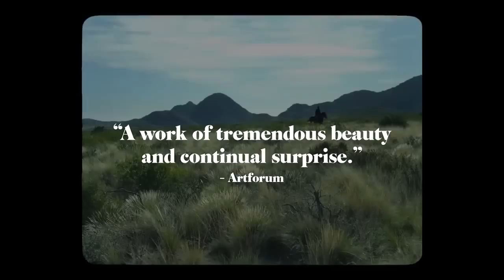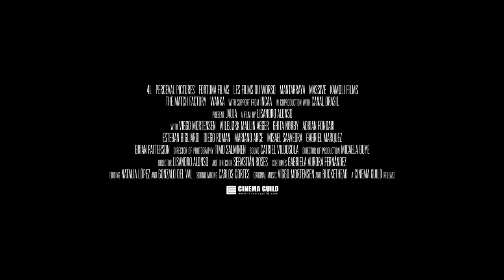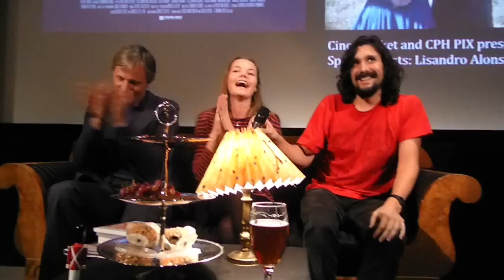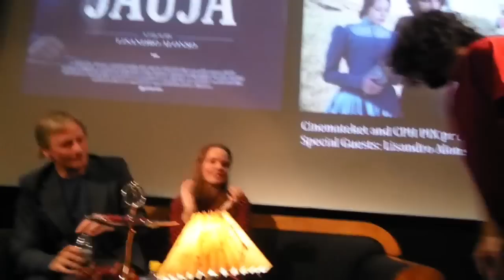Jauja Q&A at Cinemateket, Copenhagen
Director Lisandro Alonso, actor Viggo Mortensen and actress Viilbjørk Malling Agger discuss their film ’Jauja’ (2014) at Cinemateket, Copenhagen, on May 12th 2015.

Lisandro Alonso talks about his intuitive way of filmmaking, about researching by travelling and observing people – and about contacting Viggo Mortensen on a strategically bad day. The director also talks about his inspiration for ‘Jauja’ coming from real events in Manila, about his working relationship with poet Fabián Casas, and about filmmaking as a team effort. Surprises include Lisandro Alonso choosing the title for the film just weeks before the premiere, the film’s Kaurismäki connection (cinematographer Timo Salminen), and about the film’s unusual ratio (1,33:1) stemming from purely technical needs. In the course of the Q&A, Lisandro Alonso recognises an actor from the film, Brian Patterson, in the audience – and Alonso turns out to actually speak some Danish. He ends the Q&A with a standing toast.

Viggo Mortensen talks about the film team’s ‘Jauja Magical Mystery Tour’ through Denmark, and about etymological and cultural roots of the name ‘Jauja’, a promised land where work is forbidden and the streets are paved with sausages (comparable to the notion of ‘Greenland’ in European history). He also talks about artistic self-respect, about directors too rarely allowing their works to speak for themselves, and about his character in the film, Captain Dinesen, who speaks lousy Spanish (a loan from Mortensen’s father) and spontaneously exclaims “Lorteland!” (“what a shitty country!”). He smilingly describes audiences experiencing ‘Jauja’ very differently – the Danish mentality being “a mix of pride and clumsiness”, whereas Argentine audiences are more arrogant, Francophile and “focused on dinner”.

Viilbjørk Malling Agger talks jokingly about working with such “big egos” and about shooting in Denmark’s countryside as well as different places in Patagonia.

The film screening and extended Q&A was part of a Lisandro Alonso retrospective and arranged in collaboration with CPH PIX.

The Q&A was moderated by programmer Rasmus Brendstrup, filmed by Estel, and supplemented with still photos by Jacob Hansen. Edited by Jan Fredslund and Rasmus Brendstrup.